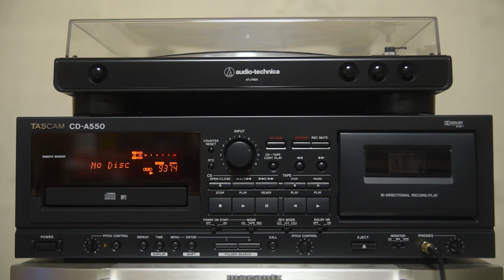이문세 - 소녀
1985년 이문세 3집 LP를 녹음한 카세트테이프입니다.